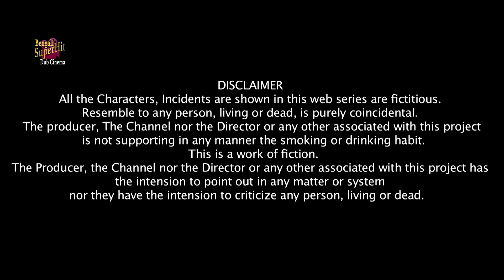সি | She | Bengali Short Films | Arindam Chakraborty , Samarppita , Payel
Superhit Dub Cinema Presents bengalishortfilms movie "She ", released in the year 2024, starring : ArindamChakraborty , Samarppita , PayelRaha , SaikatGhoshal etc.

👥 Movie Credits :
Film: She ( সি )
Cast: Arindam Chakraborty, Samarppita, Payel Raha, Saikat Ghoshal etc.